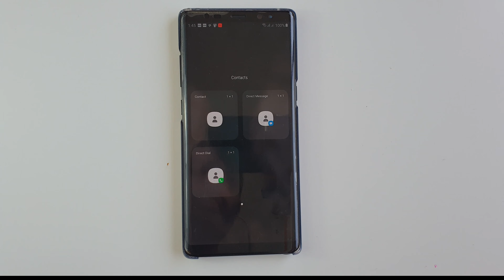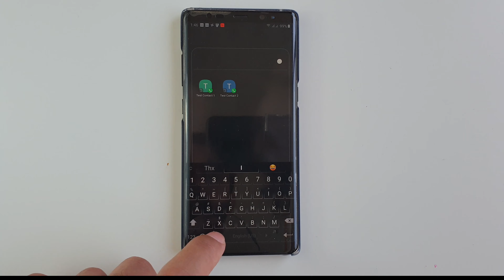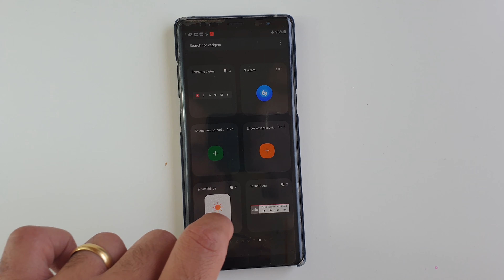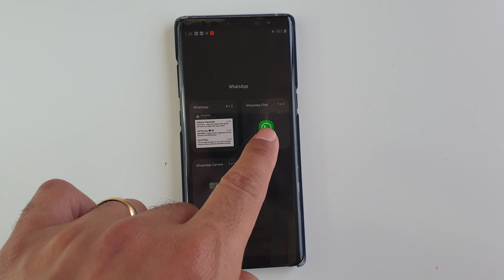أسرع طريقة للوصول لجهات الاتصال ومحادثات الواتس اب المهمه على تليفونك الاندرويد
في الفيديو ده بنوضح ازاي تضيف أيقونات  في تليفونك للاتصال السريع بالاراقم المهمه ليك وكمان ازاي تضيف محادثات الواتساب المهمه كأيكون على الشاشة الرئيسية لسهولة الوصول ليها

In this video, we'll explain how to add icons on the home screen for the direct dial and direct WhatsApp chat